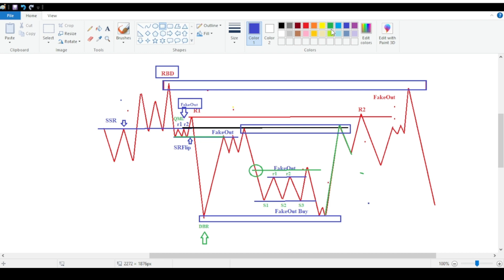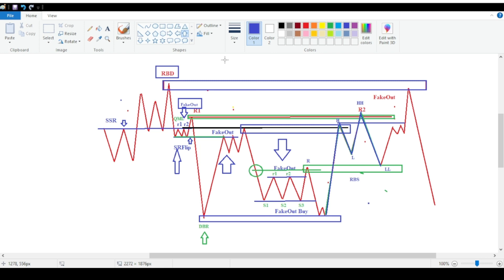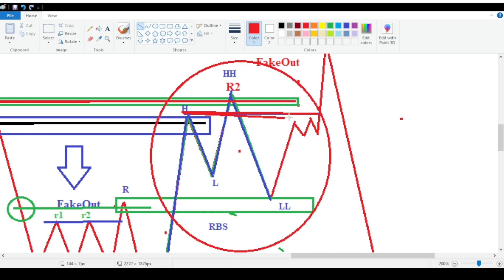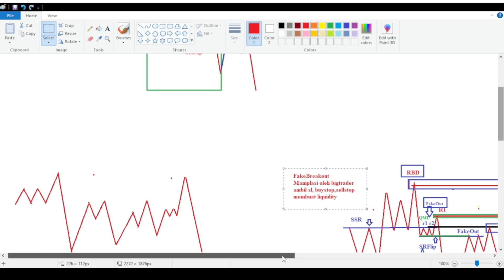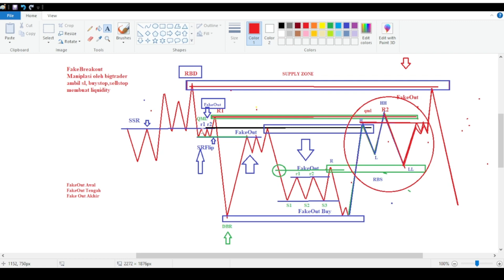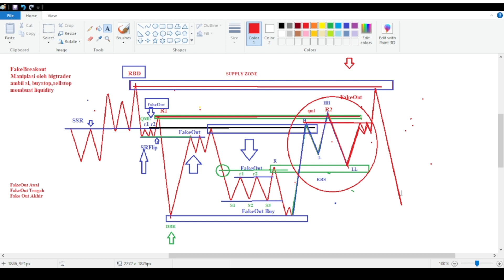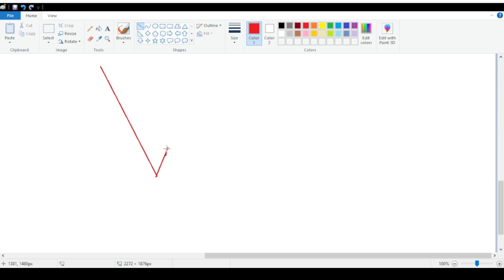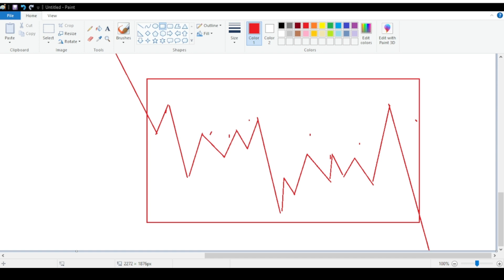BELAJAR TRADING FOREX DARI NOL BAB 4 FAKEOUT 3